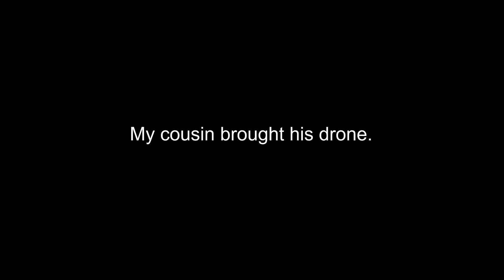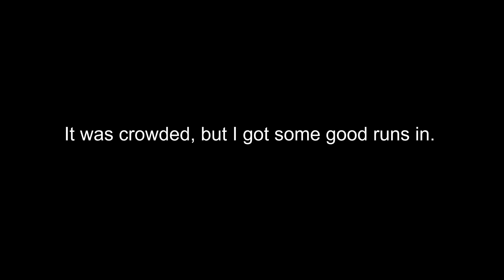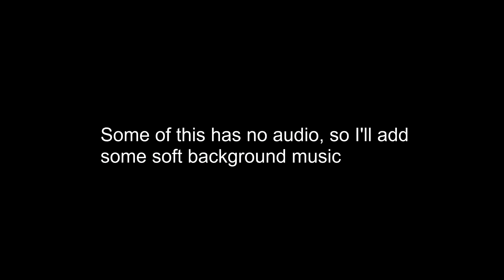I got Wratchet out for some shakedown runs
Hey fellas,
I got Wratchet to the OHV park and was able to get some runs in him. It got crowded pretty quick which limited what I could do. But I still got some good runs and gathered some good info.